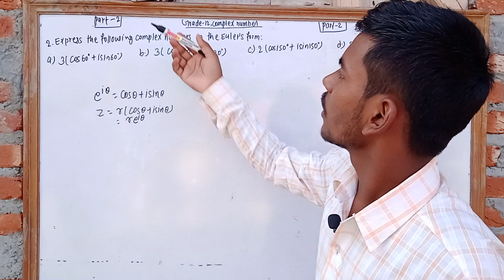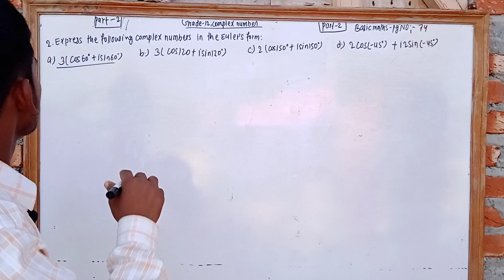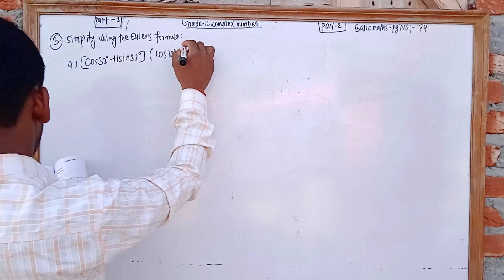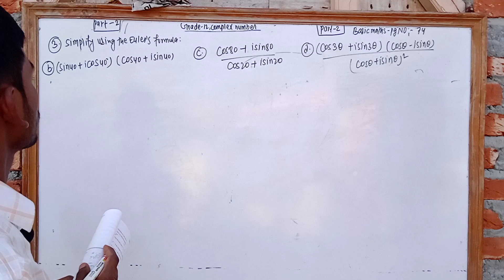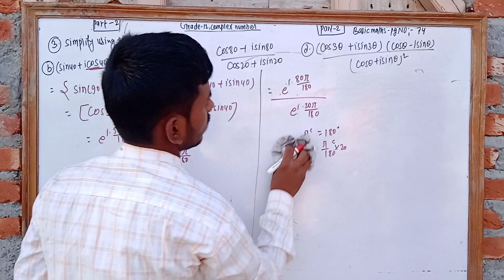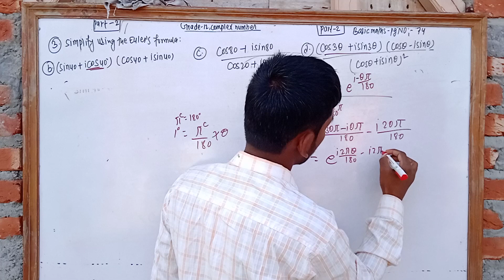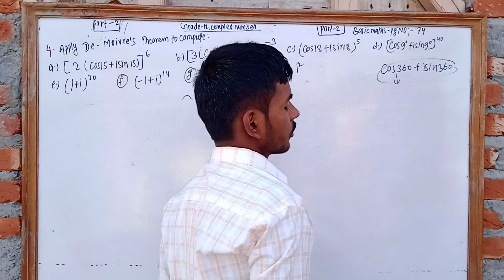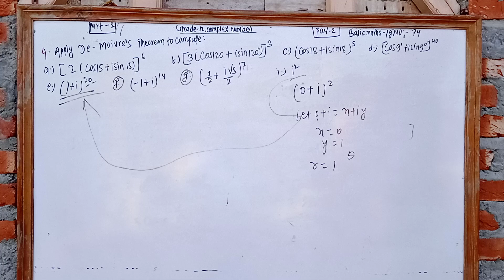Complex Number part -2 class -12 Basic mathematics in Nepali#viral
In this video, we are going to learn about complex numbers in Nepali class 12 ll Basic mathematics ll.

This is a very important topic and we will cover various topics related to complex numbers. We are going to learn about complex numbers in a way that is easy to understand.

Thank you for supporting and helping!